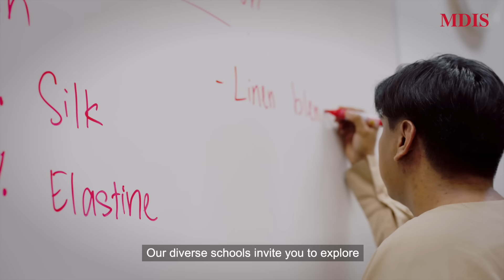Empowering Your Future through Lifelong Learning and Global Recognition | MDIS​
MDIS believes in the importance of lifelong learning to stay relevant in an ever-changing world.